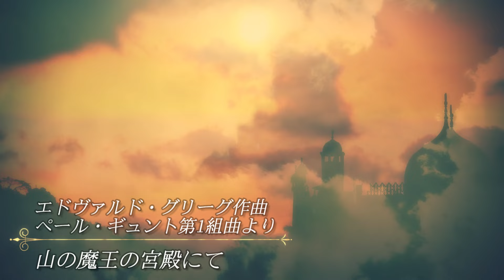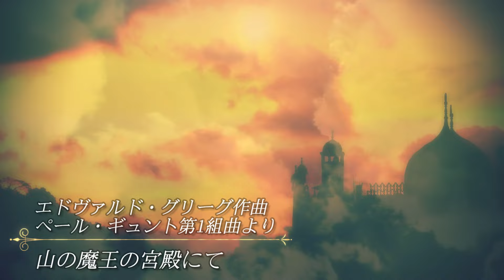グリーグ ペール・ギュント第1組曲より《山の魔王の宮殿にて》I Dovregubbens Hall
エドヴァルド・ハーゲルップ・グリーグ作曲
スロヴァキア・フィルハーモニー管弦楽団演奏
リボル・ペザック指揮

【ペール・ギュント 豆知識】
グリーグの「ペール・ギュント」は、同名の戯曲「ペール・ギュント」の付随音楽として作曲された。

ペール・ギュントの物語は、夢見がちな若者・ペールの放浪の旅を描いた壮大な冒険話で、舞台化は難しいといわれていた。

そこで、舞台化するにあたって音楽によって壮大さを表現しようと、原作者のヘンリック・イプセンがグリーグに作曲を依頼したのが作られたきっかけである。

組曲「ペール・ギュント」は、その付随音楽の中から抜粋してまとめられたもので、今日では、グリーグの代表作となっている。